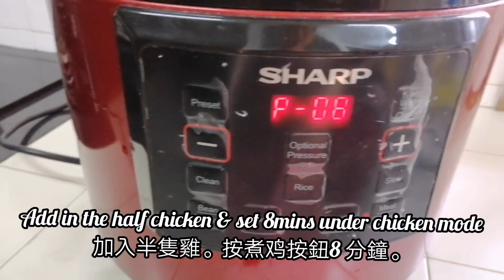Haidilao HotPotSoup Noodle 海底捞 火鍋汤麵 簡單家常美食 Homecook#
http: //youtu.be/J8q0K5DWwgw

To my lovely sons,
This recipe is simple. All you need to get from supermarket are mushrooms, enoki, Chinese Yam, wolfberries, noodles and chicken. Maybe some button mushrooms / Fishballs? And of course, the instant soup pack. Bear in mind, it contained MSG! You can use half of the soup powder for 2 persons.

                                           Love 💖, 🤗Mom

Haidilao Hot Pot Soup Noodle
海底捞火鍋汤料麵

Ingredients for 4/5 persons :
Haidilao broth flavoring
4pcs Mushrooms
2 tsp of wolfberries
Some Chinese Yam
Solomon's seals
Half Chicken/ fats/ feet/ neck
1 & 1/2 litre of water (1500ml)
Few pkts of Enoki mushrooms
Udon/ Any kind of noodles

4/5人份的配料：
一包海底撈肉湯調味
4粒香菇
2茶匙枸杞
一些山藥
一些玉竹
半只雞/脂肪/腳/脖子
1. 5公升水 (1500ml)
一些墨魚
幾包金針菇
烏冬面/任何種類的麵條